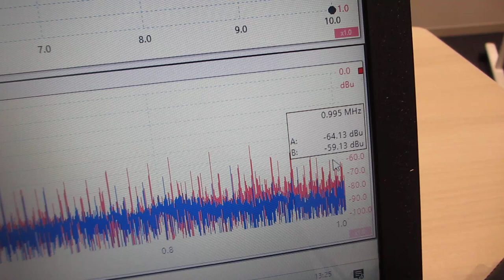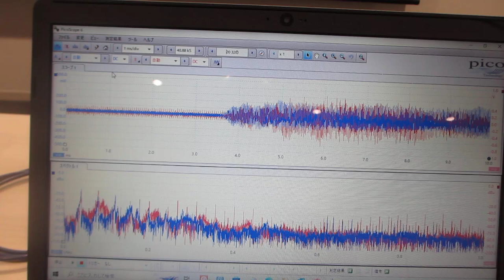超音波セミナー：「超音波テスターＮＡ（100MHz）」と「超音波発振システム（20MHz）」を使用した、デモンストレーション